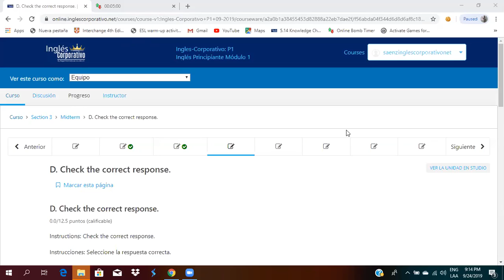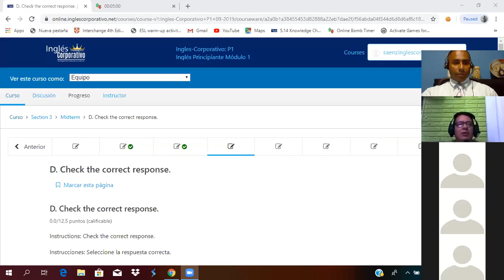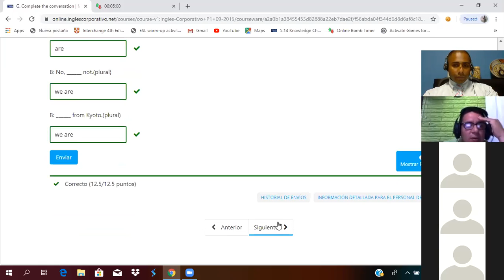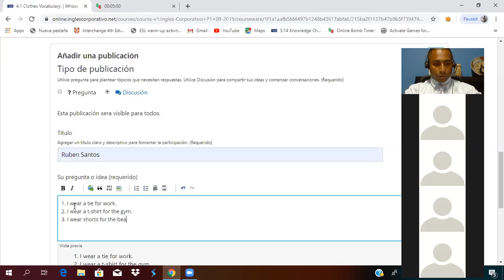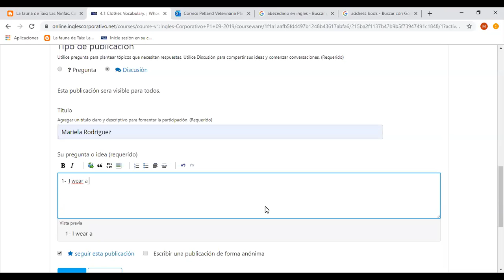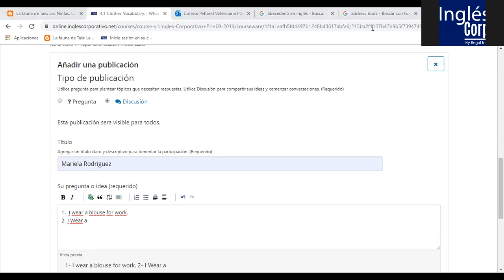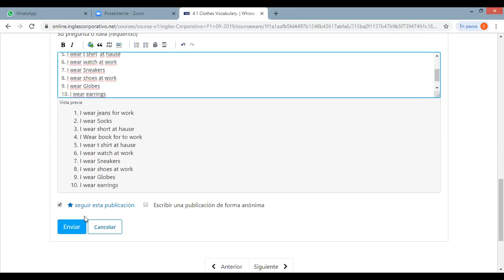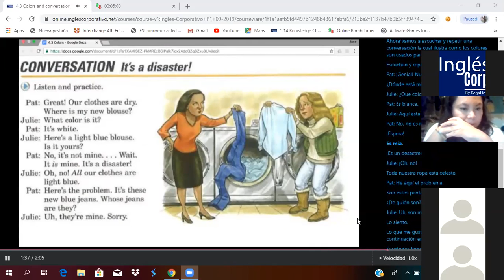Ingles Corporativo- Using Colors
In this class you will learn the colors and how this topic is used in daily life

En esta clase aprenderán los colores y como este tema es usado en la vida diaria.